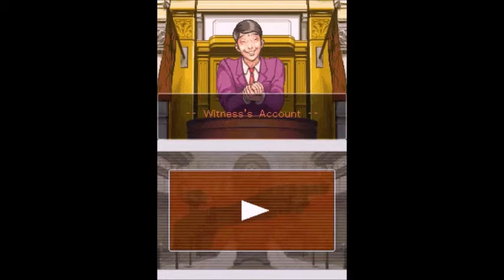Phoenix Wright: Ace Attorney: The First Turnabout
We play the first case from Phoenix Wright: Ace Attorney, and bust out the voice acting chops.